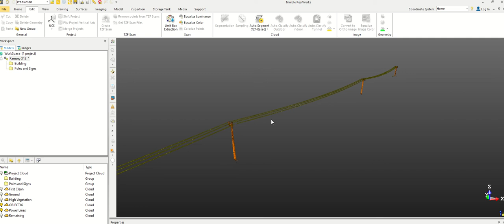Extraction of powerlines in trimble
Automated classification of powerlines with data from Trimble X12 Scanner